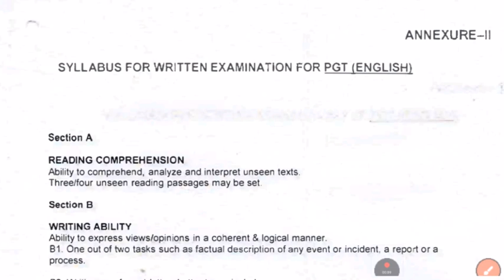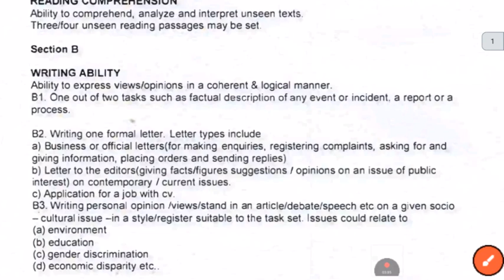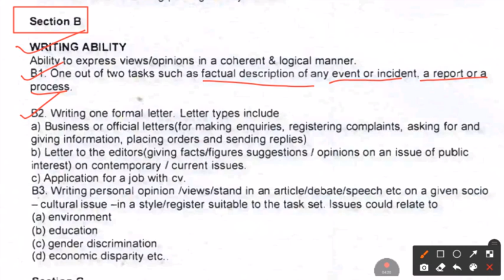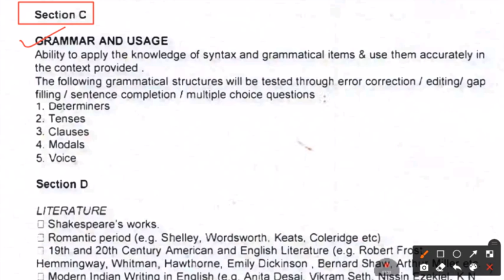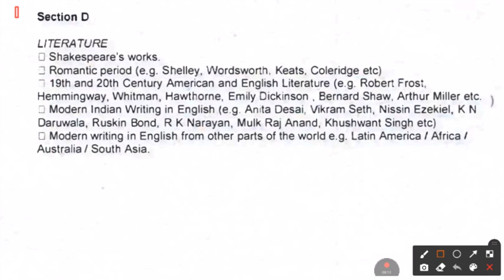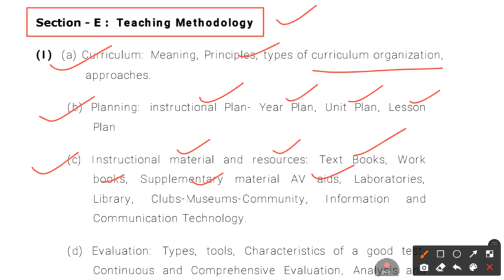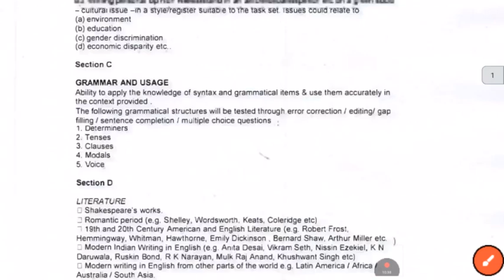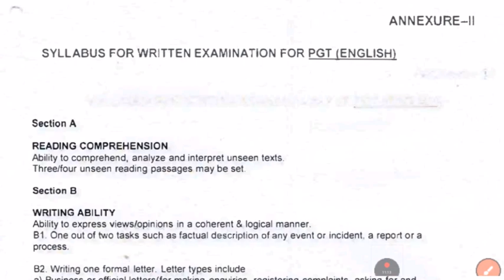OAVS-2023/PGT English Syllabus Discussion by bmguide